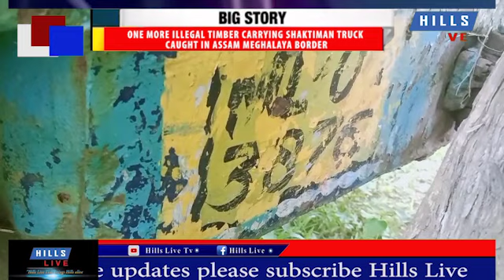One more illegal Timber carrying shaktiman truck caught in Assam Meghalaya border.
Hills Live Exclusive

Kheroni southern range forest incharge Ranger Bibison Tokbi has caught once again timber smuggling truck  in Molaber area near Assam Meghalaya border yesterday night around 8.30 pm.

It is learnt that when the illegal timber loaded truck was runnig away to supply Meghalaya, the  truck was caught by forest staff  in molaber jungles areas.
The total number of timbers was  22 pieces. Within one month Ranger Bibison Tokbi caught 3 nos of vehicles used for timber smuggling and bring his custody.